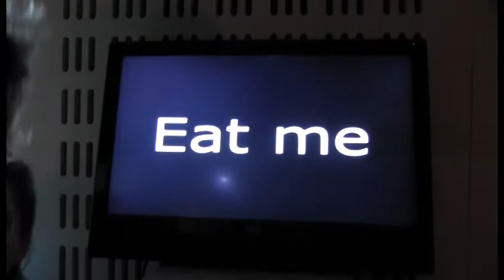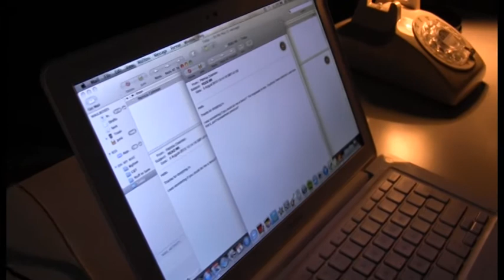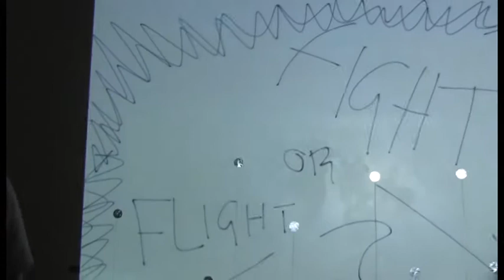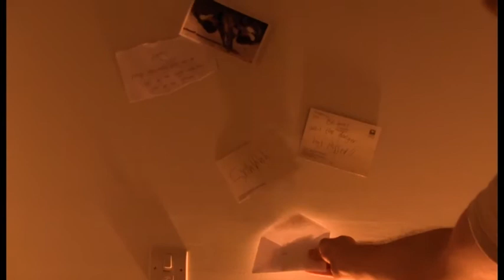The Larks present 'Escape'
An online experience of The Larks latest piece 'Escape', developed and filmed at The Creation Space at The Point.

'Escape' is a Cornerhouse Micro Commission, supported by Paul Hamlyn Foundation.